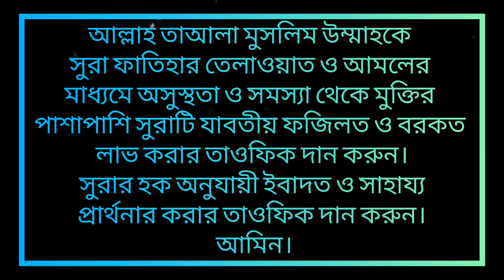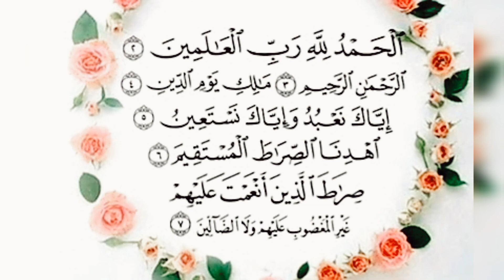সূরা ফাতিহার ফজিলত। এবং মন_জুড়ানো_কন্ঠে_সূরা_ফাতিহা। Voice_of_Quran Sura_Fatiha .